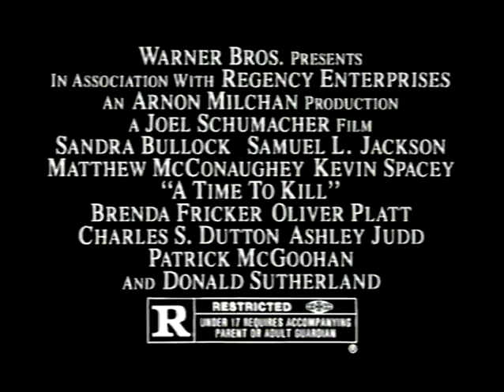Retro Commercials 3